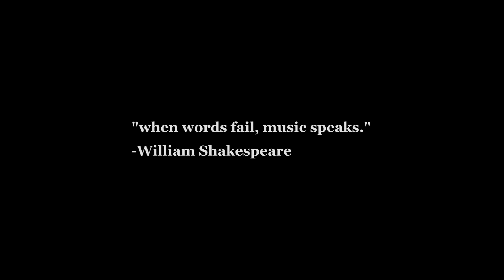WOMBAT - when words fail, music speaks.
oii but check out some more dope up n comers from Aus!!

Produced by OceanBeats (not BeatzEra thats my mistake lol)
Recorded & Mixed by Ziak @ NewTown Studios
Filmed by Luna